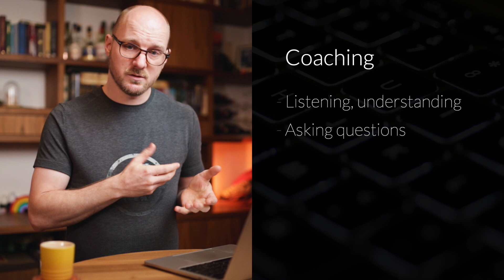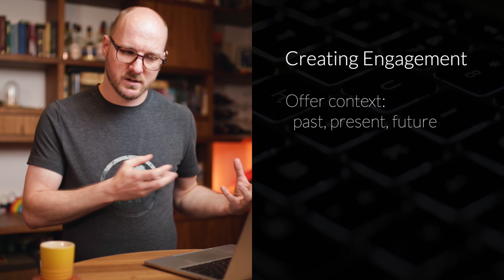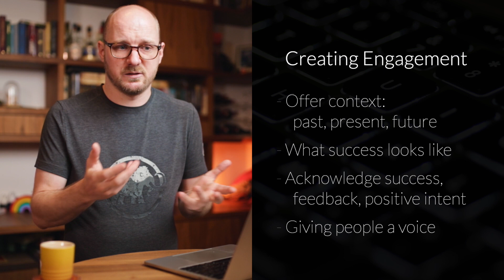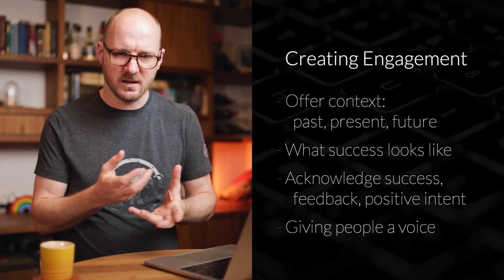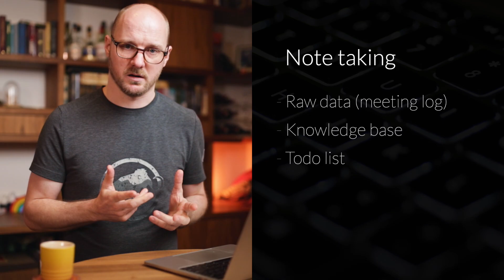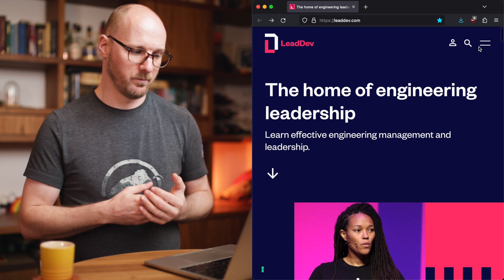Becoming Engineering Manager? Read these books!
😱 Becoming an Engineering Manager can be quite daunting, how does this new role work? Most people coming from senior software engineer need to change drastically. Learn in this video how to have a smooth transition, become aware of what new skills and priorities you need to focus on. 💰

0:00 Intro
0:40 Just Start
2:25 One-on-One Meeting
6:22 Secondary Skills
11:25 Learning Materials